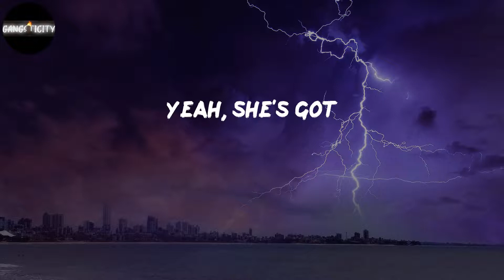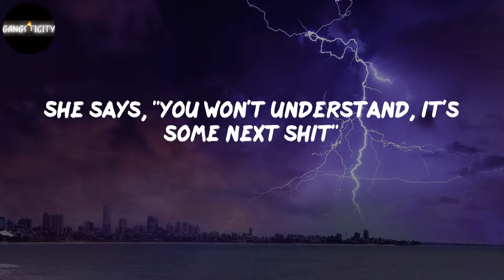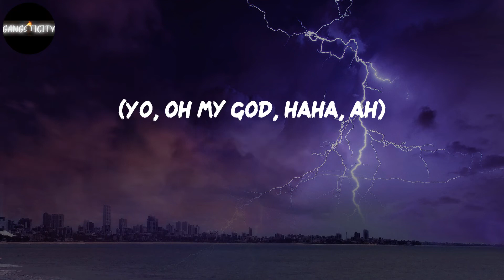Machine Gun Kelly - emo girl (Lyrics)